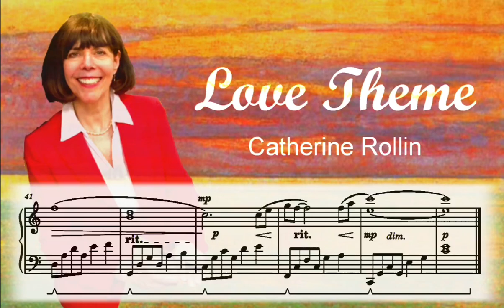🎼 BGM MR Score | Love_Theme | Catherine Rollin, Ansu Ho